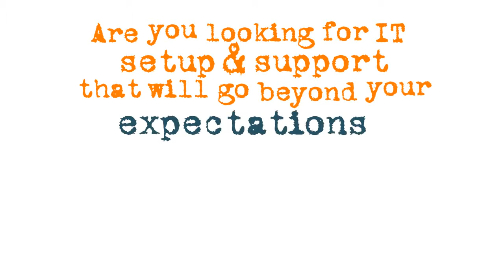Desktop Doctors Computer Repair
Desktop Doctors is your leading computer repair, business services, and web design company here in the Evansville area!